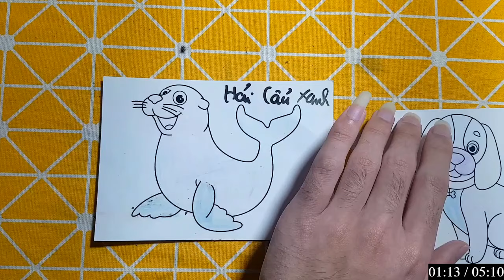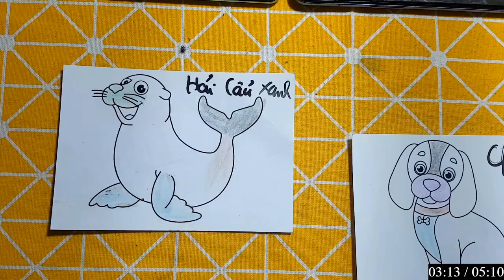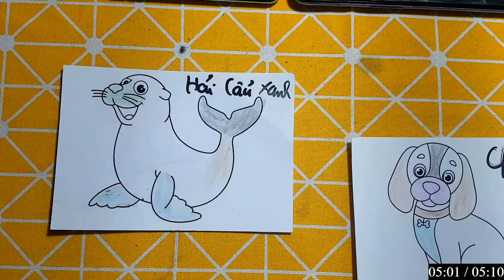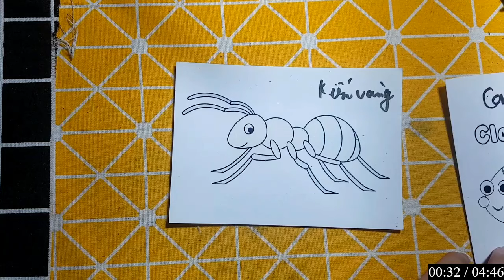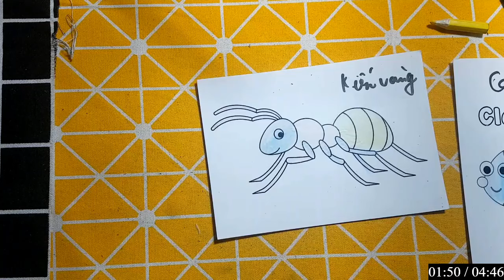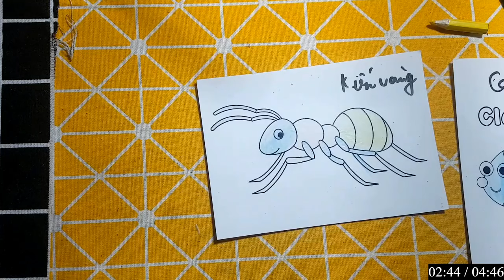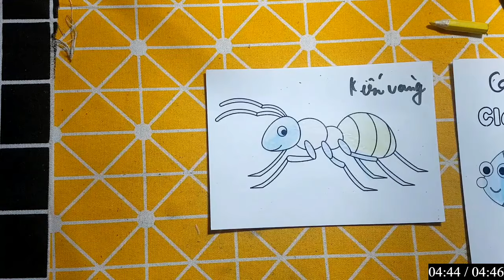Repair man | Hướng dẫn cách cắt dán và vẽ đồ vật, con vật đơn giản bằng giấy: CON HẢI CẨU XÁM